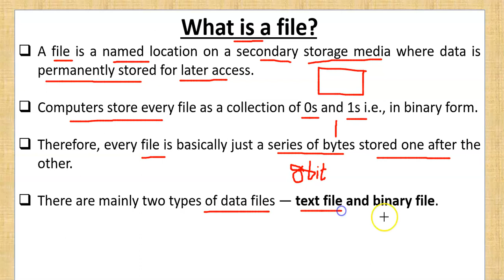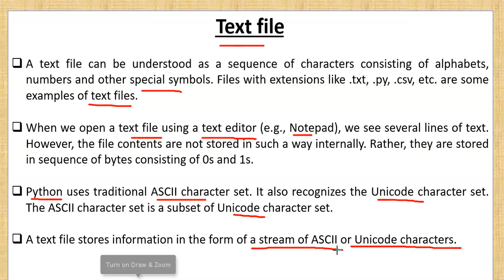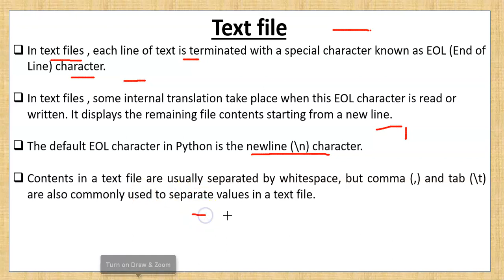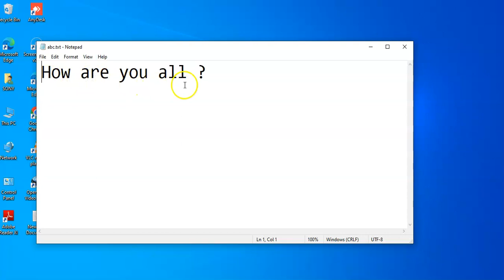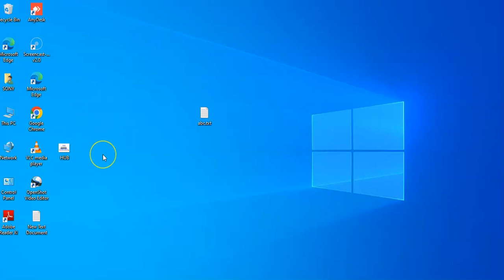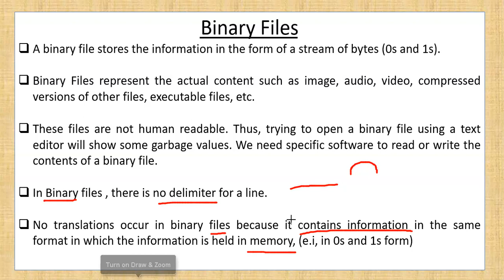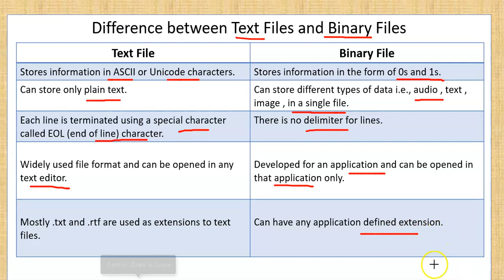File Handling in Python | Text File | Binary File | Difference between Text File & Binary File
Hello Children , in this video you will learn why there is a need of file handling , various types of files , difference between text file and binary file.